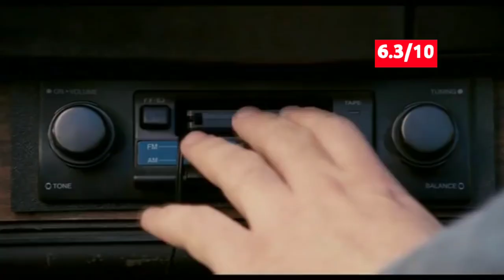Top 10 Best Romantic Hollywood Movies in Hindi & English [Part 6] | अकेले में ही देखना ये फिल्मे।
Hello Guys, In this video "Top 10 Best Romantic Hollywood Movies in Hindi & English [Part 6] | अकेले में ही देखना ये फिल्मे।" I'm going to suggest you top 10 best hollywood/bollywood movies hindi dubbed of all time. Jo aapke mind ko blow kar dega ye movies hindi me dubbed hain aur kuchh english me bhi hain.